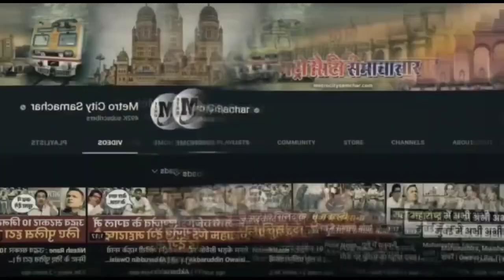Mumbai To Pune by road only in 90 minutes .. Superb !!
Soon, Mumbai to Pune in 90 minutes: All about the future route and travel time

MUMBAI: The Mumbai Trans-Harbour Link (MTHL), an upcoming sea bridge between Sewri and Nhava Sheva (JNPT), is likely to be ready by 2024-end. More than cutting travel time between south Mumbai and Navi Mumbai, it will be a boon for those heading from the metropolis for Pune and Goa.
MTHL is expected to mitigate traffic congestion in the island city and promote economic development in Navi Mumbai. The link will have interchanges at Sewri, Shivaji Nagar and Chirle.
Current route | (To Pune)

P D’Mello Road, Freeway, Sion-Panvel Expressway, Mumbai-Pune Expressway. (Onwards to Goa) NH48, NH748

Future route | (To Pune)

P D’Mello Road, Freeway (exit ahead of Sewri), MTHL, onto Mumbai-Pune Expressway via Chirle passing by under-construction Navi Mumbai International Airport. (Onwards to Goa) NH48, NH748
Travel time

Travel times will similarly reduce by 90 minutes also between Mumbai and places like Lonavla and Khandala on the route to Pune and between Mumbai and destinations that lie on NH48
MTHL extension to beat congestion

Due to heavy traffic flow expected due to MTHL, congestion is expected to increase
Since existing roads in the Nhava Sheva area are narrow, vehicles getting off MTHL would take a 1.5km detour, which would take 45 minutes to negotiate during peak hours. Hence, a 6km extension to MTHL has been planned to overcome this.